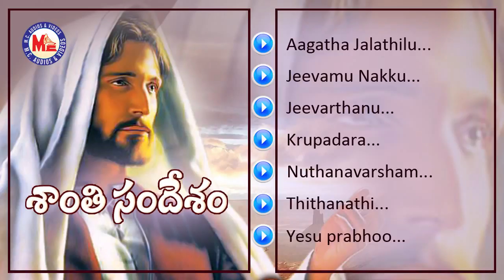Santhi Sandesam | Telugu Christian Devotional Album | Audio Jukebox